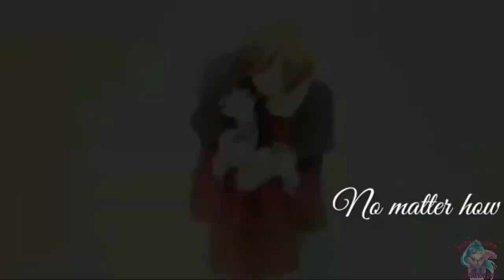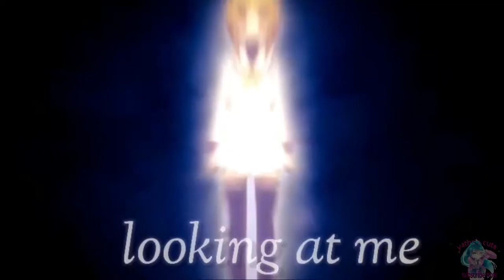fruits basket season 3 Amv (Lose Yourself Lyrics)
► Watch in HD !
►Song: Lose Yourself
►anime: fruits basket
►Artist • @TobiasBarnes

( lyrics )
Lately I've been
On this road I can't describe
To anyone

It's kind of like
When you get lost
But you've had the map the whole time

Hard you try to find the road
The only way to find it

Is to lose yourself
Lose yourself
Lose yourself
Yeah

Looking at the top of the trees
I know there's little people looking at me
I know that I am all I'm wanting to be
I know they wanna see the way that I see

Gotta be perfect
Just to survive
Told you we're worth it
Look in my eyes
Yeah
To you I won't lie

Lose yourself
Lose yourself
Lose yourself
Yeah

I know
You're lost at home
You're lost alone
I've called your phone